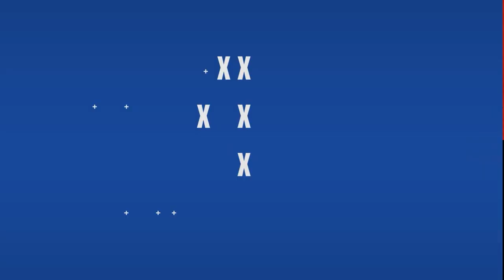BERNADETT PEPITO | BEST LIBERO HIGHLIGHTS | UAAP WOMEN'S VOLLEBALL SEASON 85